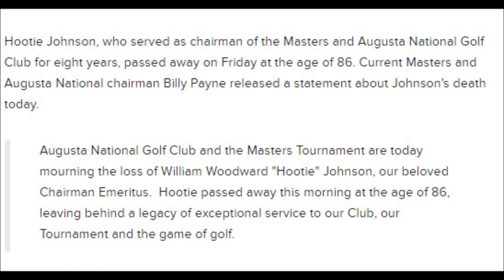Former Masters chairman Hootie Johnson dies at age 86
Billy Payne comments on the passing of his predecessor

Hootie Johnson, who served as chairman of the Masters and Augusta National Golf Club for eight years, passed away on Friday at the age of 86. Current Masters and Augusta National chairman Billy Payne released a statement about Johnson's death today.
Augusta National Golf Club and the Masters Tournament are today mourning the loss of William Woodward "Hootie" Johnson, our beloved Chairman Emeritus.  Hootie passed away this morning at the age of 86, leaving behind a legacy of exceptional service to our Club, our Tournament and the game of golf.
Johnson, who grew up in nearby South Carolina and played football at the University of South Carolina, was one of just six chairmen in the history of the club. He served from 1998 to 2006, preceding Payne.
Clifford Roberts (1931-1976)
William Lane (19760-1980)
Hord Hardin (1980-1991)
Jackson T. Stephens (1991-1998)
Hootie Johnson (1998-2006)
Billy Payne (2006-present)

Johnson presided over wide-sweeping changes to the Augusta National Golf Club after Tiger Woods' historic 1997 win there -- "Tiger-proofing" was its informal name.
"He boldly directed numerous course improvements to ensure that Augusta National would always represent the very finest test of golf," said Payne. "Simultaneously, Hootie expanded television coverage of the Masters, improved qualification standards for invitation to the Tournament and reopened the series badge waiting list for the first time in more than 20 years.  Many of these measures brought more people than ever closer to the Masters and inspired us to continue exploring ways to welcome people all over the world to the Tournament and the game of golf."